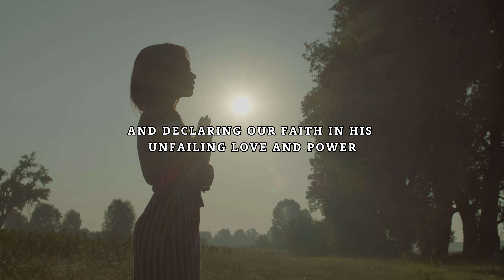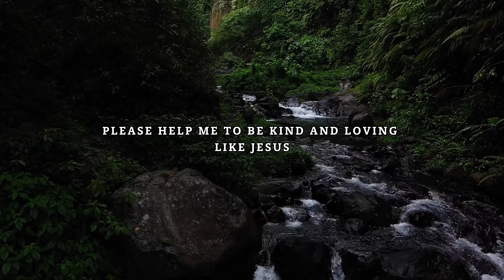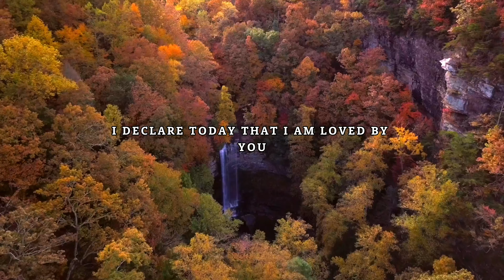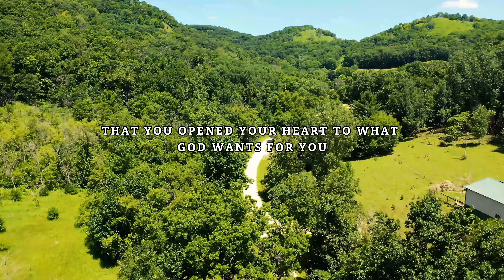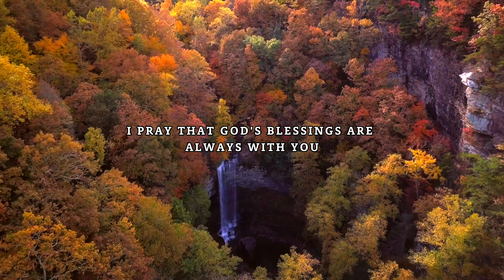A Powerful Morning Prayer to Start Your Day With God | Faithful Prayer Journey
Start your day with this heartfelt powerful morning prayer, where we collectively affirm 'Amen' to invoke blessings through the powerful name of Jesus Christ. In this video, we embrace the path God has set for us, acknowledging His transformative guidance in our lives. Our prayer is infused with gratitude, faith, and a shared commitment to seeking God's wisdom. Together, we celebrate the unity of our community in prayer, under the enduring grace of God. Experience the comfort and strength that comes from walking in step with our Creator, and feel the peace bestowed by our Lord Jesus Christ.